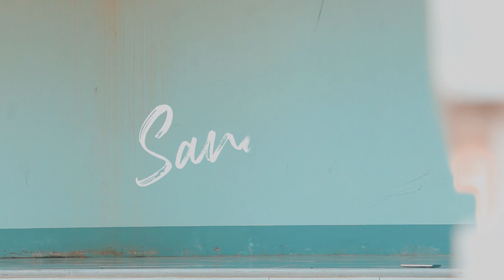SANGKAY II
Kailangan mong ipakitang matatag ka sa harap niya kahit nasasaktan kana.

"One of the saddest thing that can happen is when one falls in love while the other wants nothing more than friendship"

Written & Directed by: Jm Sabalberino
Cinematography & Editing: Jm Sabalberino
Starring: Raven Reyes | Angel Nebrija
Special Participation: Al Patrick Diaz | Jm Sabalberino

Magkunwari by December Avenue

Support WARAY-WARAY Films! More power!